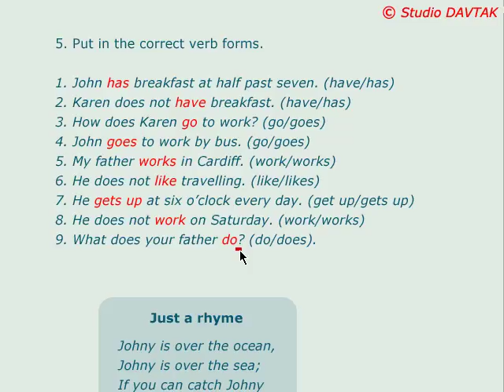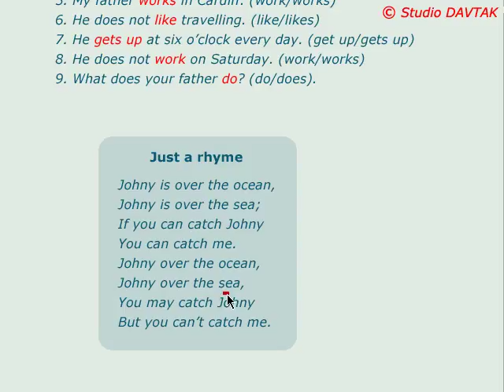Revision. present simple and present continuous tenses. 5